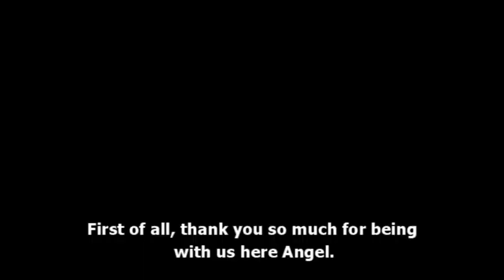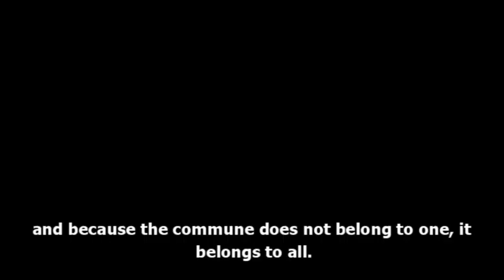WTF - Venezuelan Communes: A people's response to the illegal US sanctions